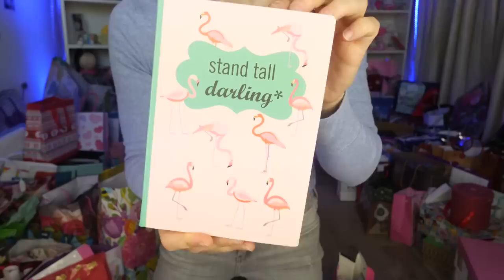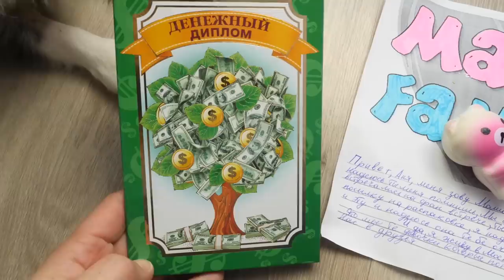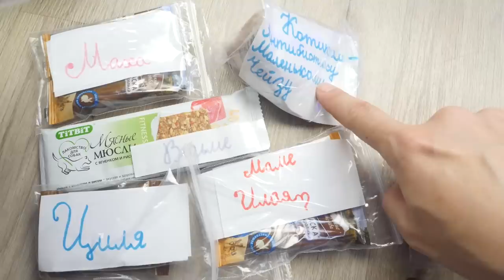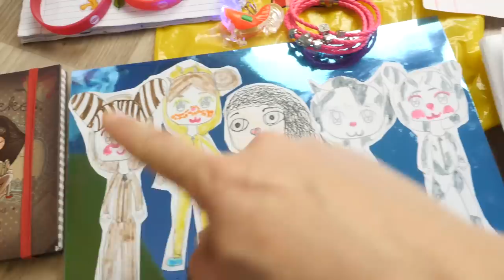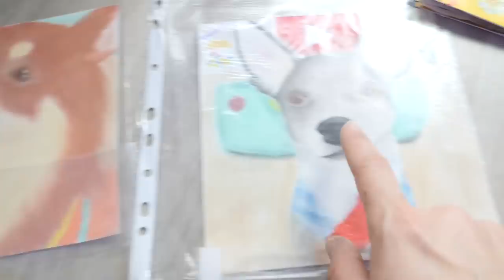МАШИНА ПОДАРКОВ от ПОДПИСЧИКОВ РАСПАКОВКА с ПИТОМЦАМИ | Magic Family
Привет, я Anny Magic и у меня есть собаки Софи и Эйван, Миша и покемон Юми Чу, кошка Киса Алиса и другие домашние питомцы На моем канале Magic Family полезные советы и смешные видео с животными! Мои собаки едят корм PLATINUM и вы можете купить пачку с нашим стикером и моим автографом

О ролике: Вы любите эксперименты и всегда просите еще, перед отъездом в Москву я решила снять еще один эксперимент Что будет если с животными и iPhone! В этот раз наш пранк - розыгрыш будет называться Чужая Миска. Я возьму миски, из которых никто из моих питомцев не ест, положу туда еду для кошек и собак и поставлю рядом с ней охранника - собаку для собак и кошку для кисы Алисы. Охранник будет издавать кошачьи и собачьи рычание, лай, мурлыканье и крик через Айфон и тем самым охранять еду, как настоящая жадина, я буду наблюдать из другой комнаты через экран и управлять чужаком, а питомцы по одному будут заходить в комнату с едой. Посмотрим, кто из них захочет еды из чужой миски и кому удастся победить чужака жадину!